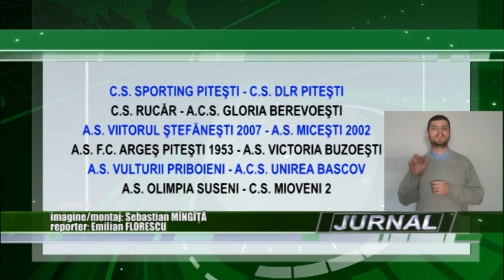stire 03 12 2015 sp liga 4 avancronica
După o săptămână de pauză, în care fotbalul la judeţ a lipsit din cauza intemperiilor de afară ce au condus la terenuri grele şi desfundate, sâmbătă, liga a patra se reia cu etapa a XIV a. Cel ami important joc va avea loc la Piteşti ocolo unde FC Argeş 1953 primeşte vizita Victoriei Buzoeşti, practic derbyul etapei. De asemenea, un alt joc important se va disputa la Rucăr, între formaţia locală, şi Gloria Berevoeşti, considerat de specialişti a fii un joc de interes maxim dar şi al marilor orgolii.